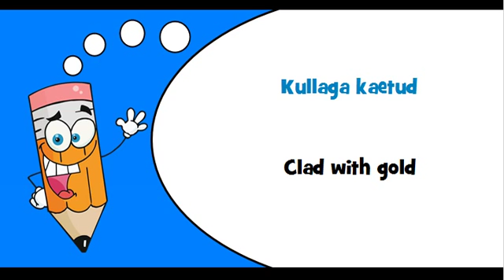Estonian words Theme = Clad with gold